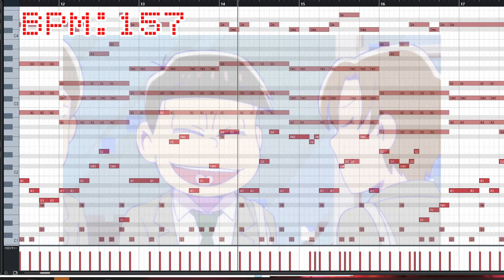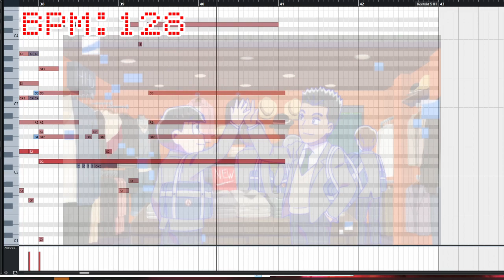[わ]【えいがのおそ松さん】「18歳の6つ子・一松」耳コピ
「えいがのおそ松さん」サントラCDから
「18歳の6つ子・一松」を耳コピしてみた
MIDIはコチラ！
二次配布厳禁でどぞ！